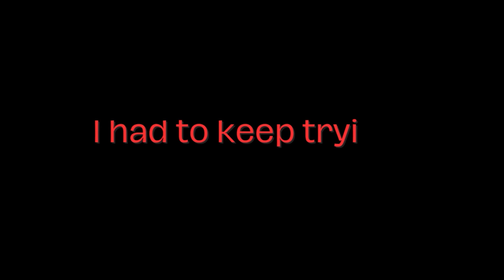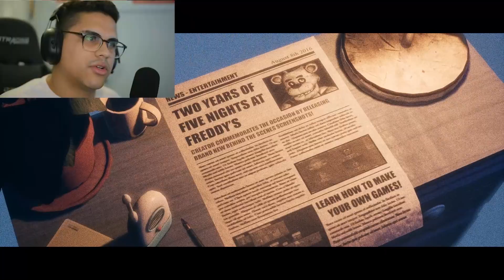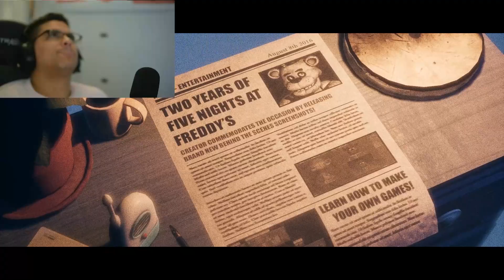FREDDY FOLLOWED ME HOME | The Joy of Creation pt1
Thanks for all the support I love you all!! Make sure to checkout more of the channel!! lets grow this community

Channel: @BROSWHAT

Dual monitor stand